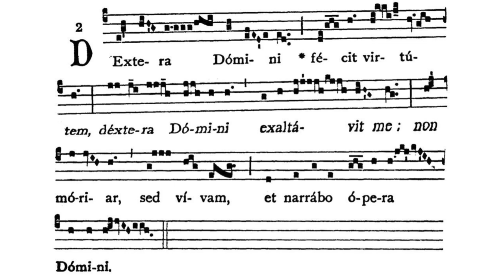Gregorian Chant - Julian D. Jankowski - 3rd Sunday after the Epiphany - Offertory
This is the Gregorian Chant Offertory for the 3rd Sunday after the Epiphany sung by me (Julian D. Jankowski).